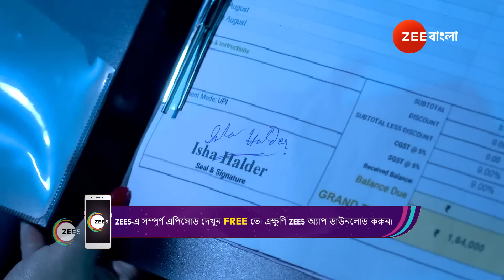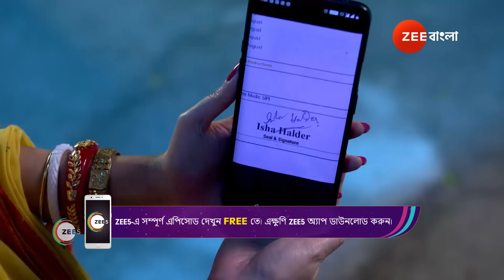Neem Phooler Madhu | Ep - 672 | Sep 22, 2024 | Best Scene 1 | Zee Bangla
Evading the police at the restaurant, Parna and Piklu break in and are shocked to find Isha's name in the documents. After fending off Isha's goons, they flee. Parna then tells Abhimanyu everything.